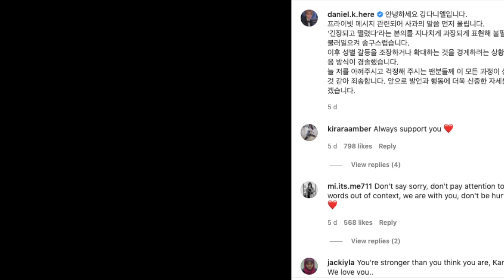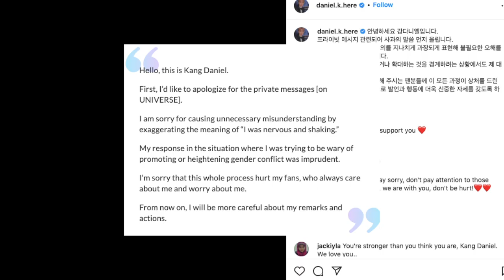Kang Daniel Issues Apology After Backlash Over Comments Related To “Street Woman Fighter”